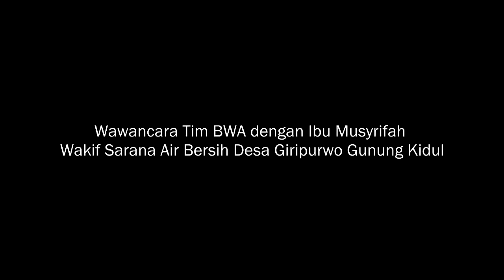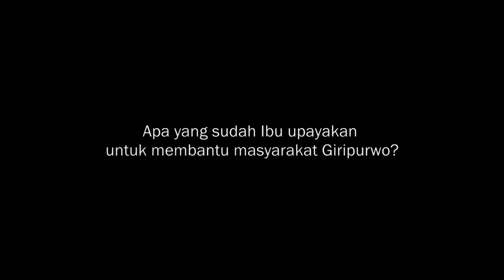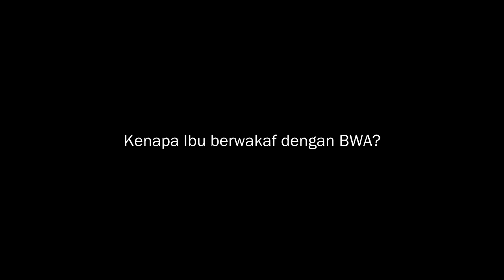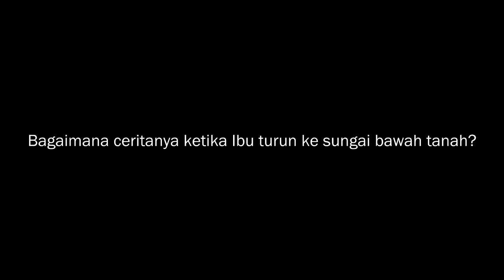Wawancara dengan Bu Musyrifah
Bu Musyrifah adalah salah satu wakif Badan Wakaf Al Qur'an yang memberikan wakaf pada project pembuatan sarana air bersih di Desa Giripurwo, Gunungkidul.

Project wakaf sarana air bersih di gunungkidul telah diresmikan pada bulan juni 2016, dan alhamdulillah sampai hari ini masih beroperasi.

project wakaf sarana air bersih yang saat ini digalang adalah di lereng gunung semeru, videonya bisa disaksikan di link berikut

Ayo patungan wakaf sarana air bersih di lereng merapi ini. Ratusan KK yang akan menikmati manfaat sarana air bersih ini, plus pondok tahfizh.

Transfer melalui rekening An Badan Wakaf Al Qur’an
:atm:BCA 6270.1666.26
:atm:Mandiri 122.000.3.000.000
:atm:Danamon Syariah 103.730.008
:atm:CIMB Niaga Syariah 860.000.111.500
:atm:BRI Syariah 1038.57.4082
Sertakan kode unik Rp 460,- pada akhir nominal, contoh : Rp. 200.460-
Konfirmasi transfer kirim ke ( 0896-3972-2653 ) .